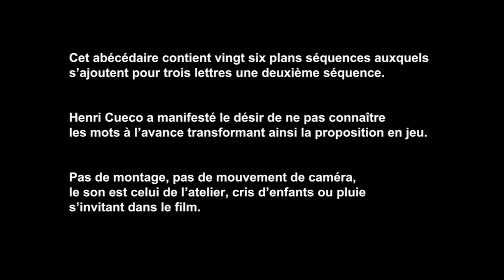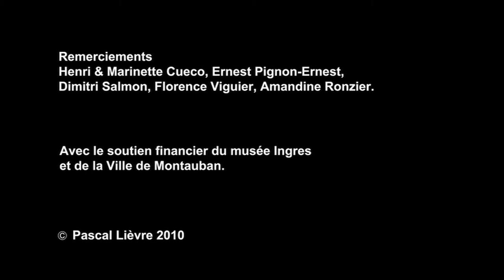Abécédaire Cueco lettre R de Pascal Lièvre